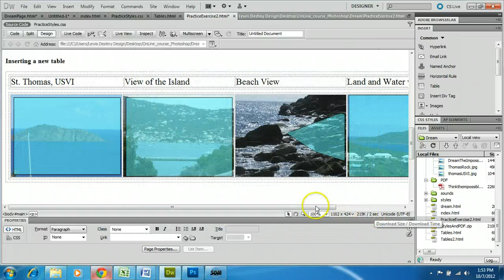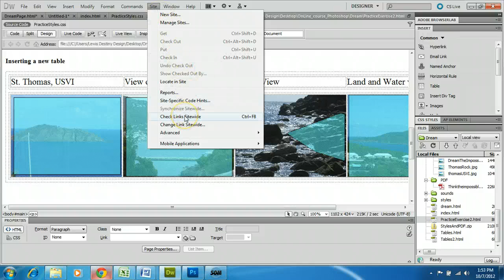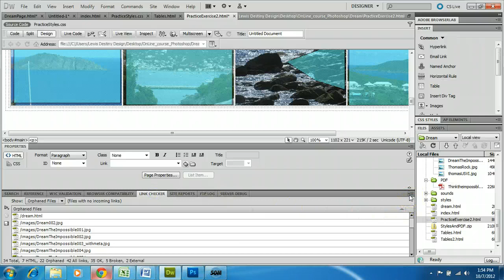DreamweaverCS5 checking page size, download time and links report